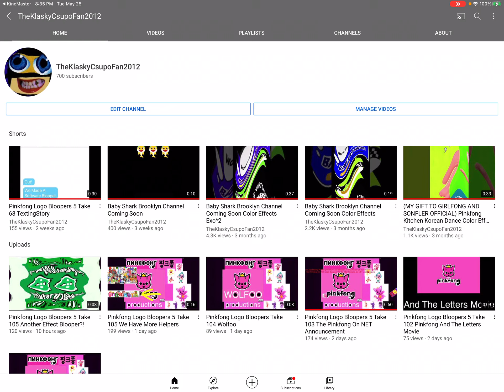Thank You For 700 Subscribers